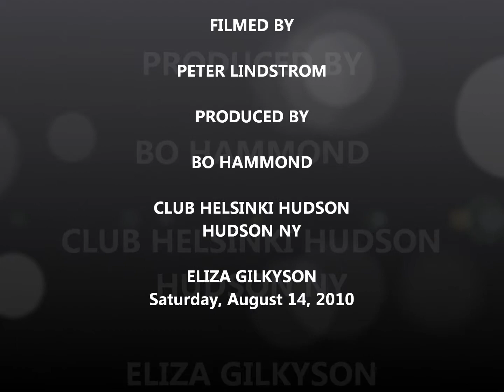ELIZA GILKYSON AT CLUB HELSINKI HUDSON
UP FROM AUSTIN TEXAS, ELIZA GILKYSON'S NIGHT WAS SPECTACULAR. SUPREME SINGER/SONGWRITER (AND HAS MANY GOOD STORIES...)